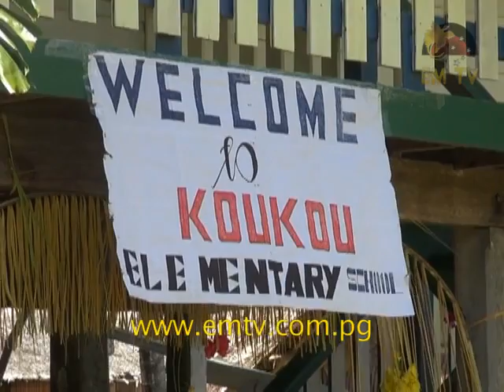Alotau School Funding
Lower and Upper Primary Schools in Alotau District, Milne Bay Province continue to be funded under the district’s Education program.

Alotau MP Charles Abel says, the increasing number of schools is a challenge but slowly enough funding will see schools be developed.

Mr Abel visited schools recently to present fundings.